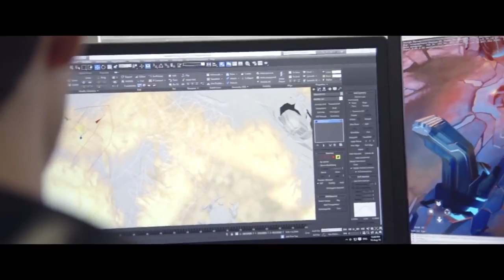Halo Wars 2 Multiplayer Vidoc Trailer